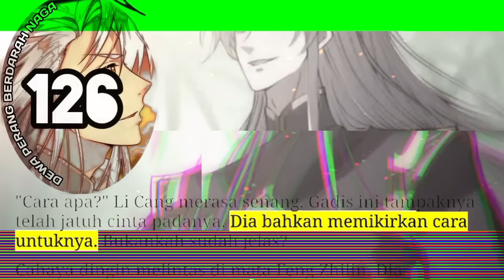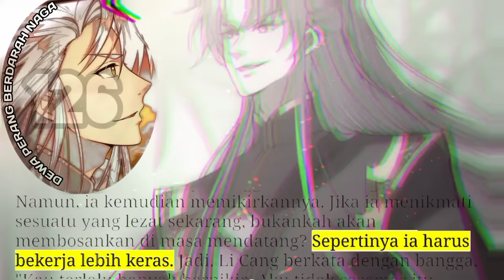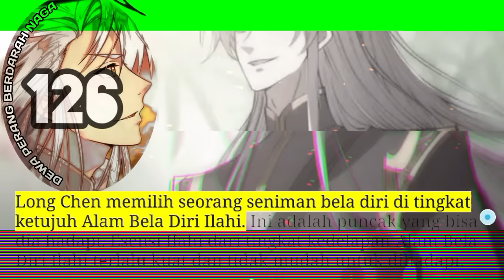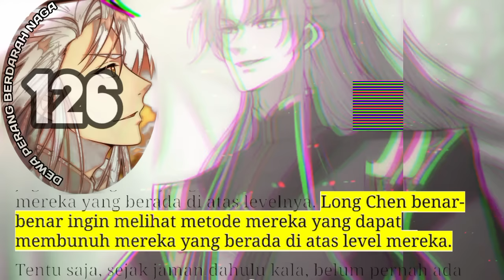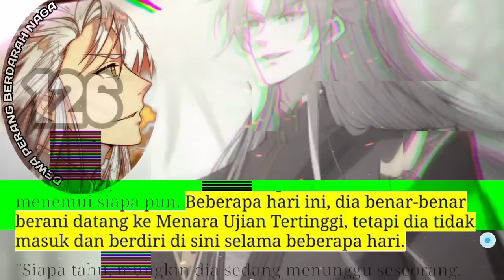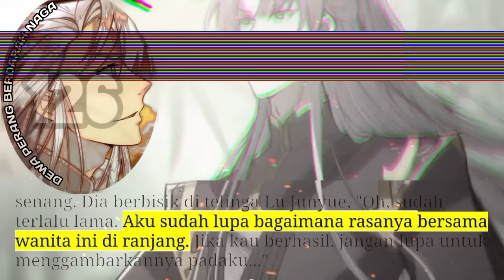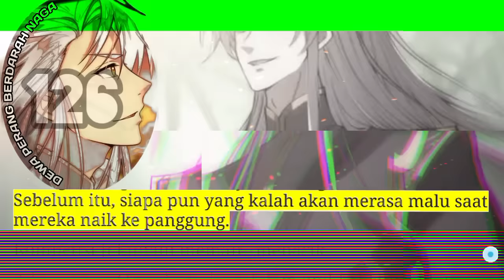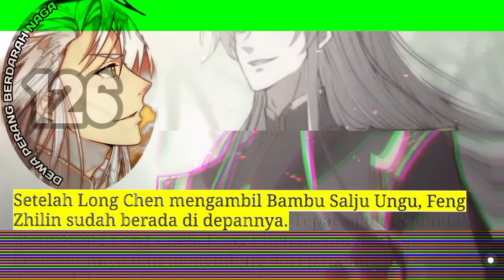Dewa Perang Berdarah Naga season 126